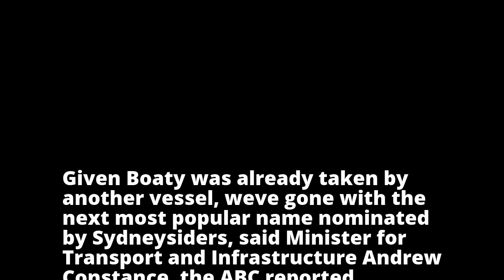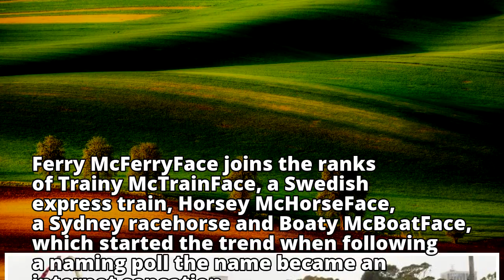Transport NSW to announce Ferry McFerryFace as new Sydney ferry